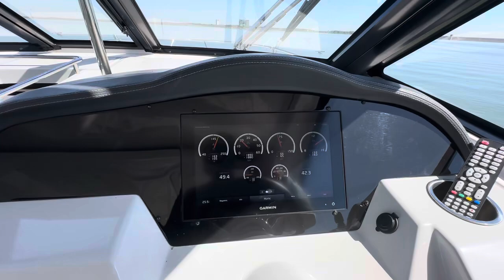Boats of Dallas 2020 Regal 35 lake test one